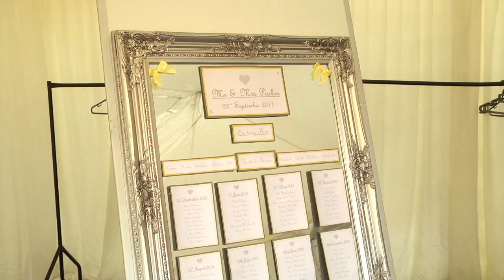Samantha & Stewart's Wedding Highlights - Kilconquhar Castle